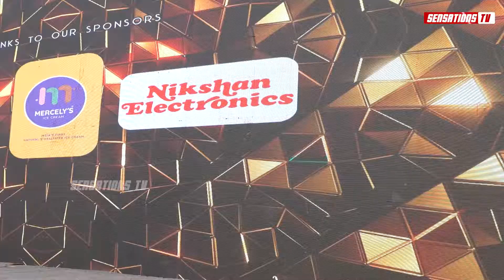Power Star - Babu Antony Back In Action | Omar Lulu | Abu Salim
Payyambalam Beach of the Kannur city witnessed an extravagant evening on Thursday. The native people of Kannur attended the event with their families. Omar Lulu, the notable director of the new generation of Malayalam cinema, was giving them a visual treat to enjoy to the fullest.During the event, Omar Lulu launched his new upcoming film ‘Powerstar’ starring Babu Antony. The film was given a ‘switch-on’ by the public officially.Omar Lulu gave a start that was completely different from the usual way of cinema. The tag line of this movie itself is added as Mass Action Movie. It was also a massive start to the movie presented with public participation.Watch the video for more details.

➤ ANTI-PIRACY WARNING ✪
This content is Copyrighted to Sensations Solutions. Legal action will be taken against those who violate the copyright of the same.